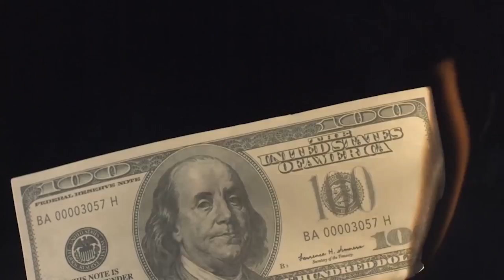Money Talks | Un Gobierno estelar